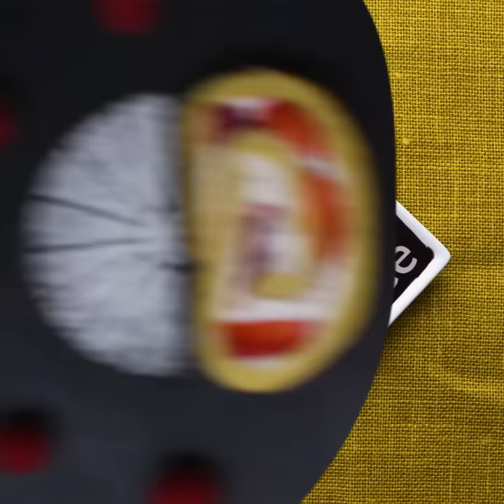Plate it until you make it: 11 clever ways to present food like a pro! | Food Hacks by So Yummy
You so fancy! Plate like a pro with these quick and easy dinner party plating tricks For more

How to videos and cooking tutorials by So Yummy